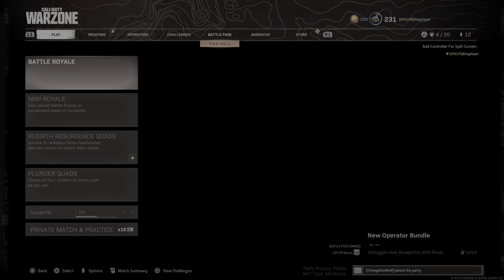Call of Duty®: Modern Warfare®_20210413163227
15 Kills for the dub